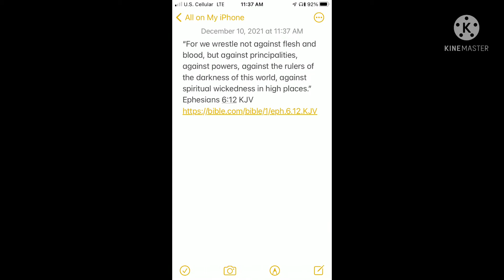The Secret of spiritual warfare: reality and Truth.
Hoodies and T shirts are here!

Free link to Gospel of John from PTL This is a three minute summary of an almost three hour phone call about the differences philosophically and theologically between Reality and Truth. The subjective reality and objective Truth as it relates to Spiritual Warfare of the Christian Life and how the Armor given to us is utilized. Note that all but one of these pieces of protection are defensive in nature. Only the Word, the Sword of the Spirit is for attacking our spiritual enemies.
John 14:6, Jesus is Truth
Ephesians 6:10-18 for the Armor
 Ephesians 6:12 for the enemies
Ephesians 6:19 for the prayer to boldly speak the Gospel
1Corinthians 15:1-8 for the Gospel
Psalm 51 for a picture of repentance

Romans 6:23 illustrates a balance of law and Grace. We earn wages for the “work” we do (sin) and are offered a gift of eternal life through Christ Jesus.
He conquered both our sin debt and our curse of death.